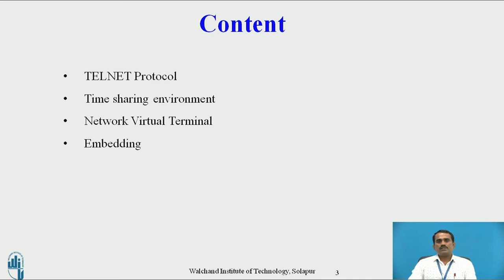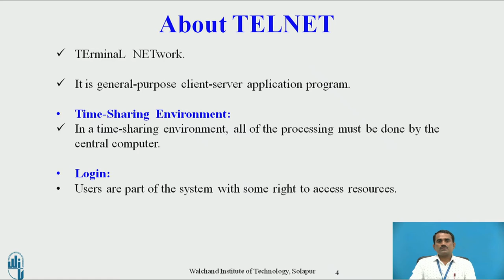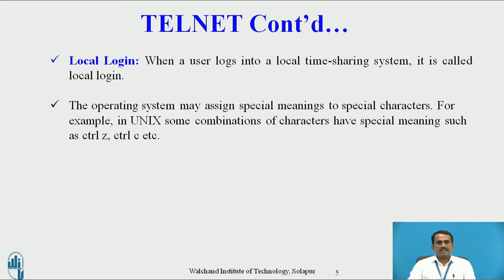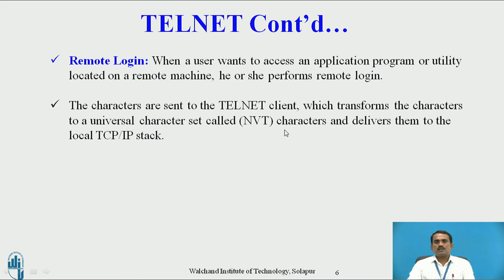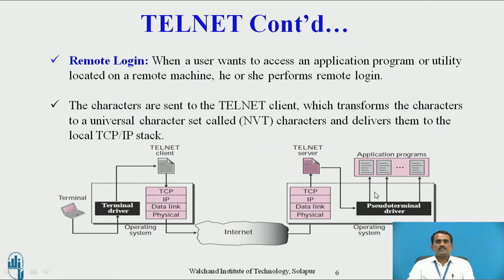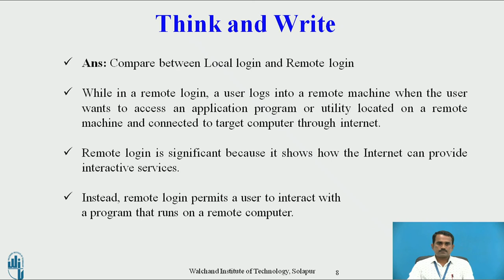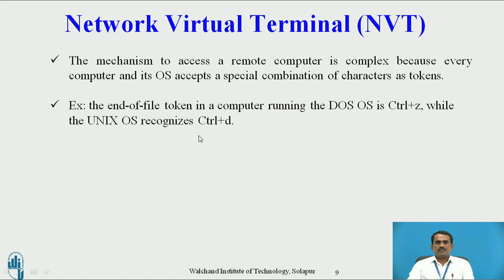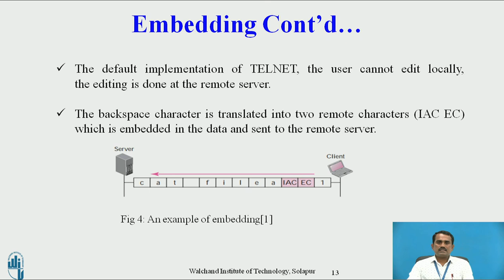TELNET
Mr. S. M. Metagar,
Assistant Professor,